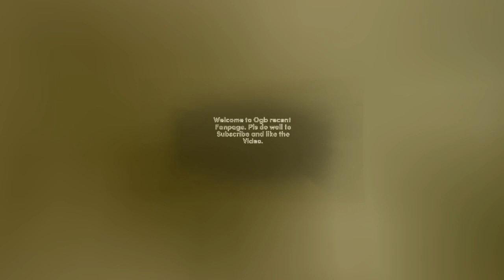Episode 2 (OGB KING OF STREET)